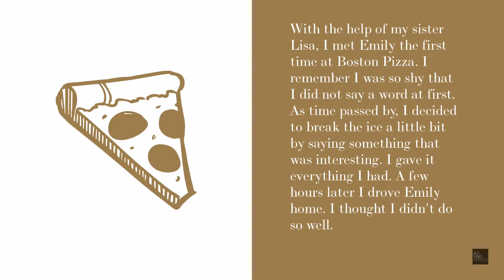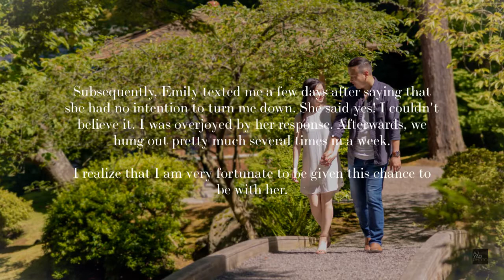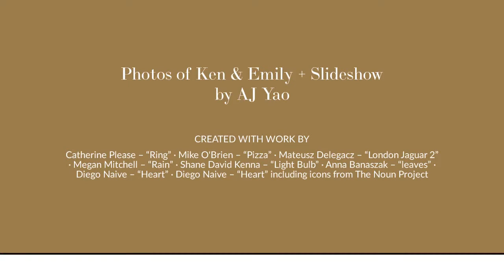AJ Yao Photography - Ken & Emily Pre-Wedding Photo Slideshow